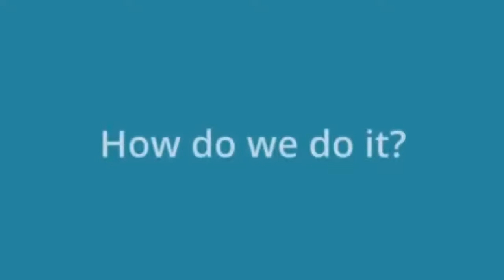Pamblanco Painting Painting Contractors Tucson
If you’re searching for premium Tucson web design, you’ve come to the right place.

CS Design Studios recognizes that businesses need to have targets and goals to help them thrive. To hit those targets there are a variety of arrows available in modern advertising. Some of these, like phone book ads and billboards, are becoming less and less effective. Instead we offer sharper, sleeker arrows. Responsive, aesthetically appealing websites built custom for each client. Creative mobile phone app development. Proven, measurable marketing efforts through search engine optimization, social media marketing, reputation management, and Google AdWords.

Not only will we equip you with the arrows to hit your target but our experienced team will work hand and hand with you to aim those arrows so that no marketing dollars are wasted.

We’ve spent years honing our talents and we are a part of a never ending education in what it takes to be successful online. That knowledge is available for you to use. We would love to meet with you and show you how we can take your web presence to new heights.